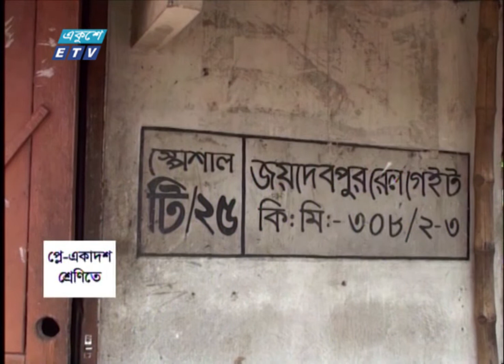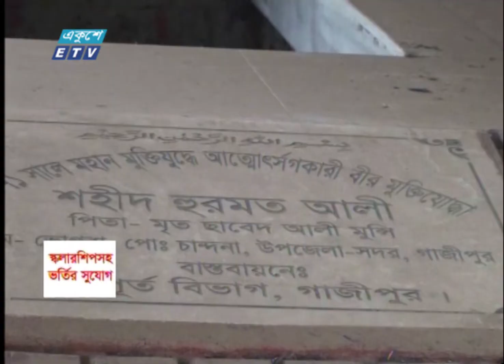১৯ মার্চ ১৯৭১:‘জয়দেবপুরের পথ ধর, বাংলাদেশ স্বাধীন কর’ | First Armed Resistance War Day | ETV News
১৯ মার্চ- ‘প্রথম সশস্ত্র প্রতিরোধ যুদ্ধ দিবস’। ১৯৭১ সালের এই দিনে গাজীপুরের জয়দেবপুরে পাকিস্তানি বাহিনীর বিরুদ্ধে রুখে দাঁড়িয়েছিল ছাত্র-জনতা। স্লোগান উঠেছিল ‘জয়দেবপুরের পথ ধর, বাংলাদেশ স্বাধীন কর’। দিনটি রাষ্ট্রীয়ভাবে পালনের দাবি শহীদ পরিবার ও মুক্তিযোদ্ধাদের। গাজীপুর প্রতিনিধি অপুর্ব রায়ের রিপোর্ট; জানাচ্ছেন- মাসুমা লিসা।

২০০০ সালের ১৪ই এপ্রিল এটি সম্প্রচার কার্যক্রম শুরু করে। টিভি চ্যানেলটির খবরে নতুনত্ব ও অভিনবত্ব থাকার কারণে দর্শকদের কাছে বিপুল জনপ্রিয়তা লাভ করে। দেশ বিদেশের সর্বশেষ খবর, নাটক, সিনেমা, ডকুমেন্টারিসহ নানা খবর ও বিনোদনমূলক অনুষ্ঠান প্রচারিত হয় একুশে টেলিভিশনে।